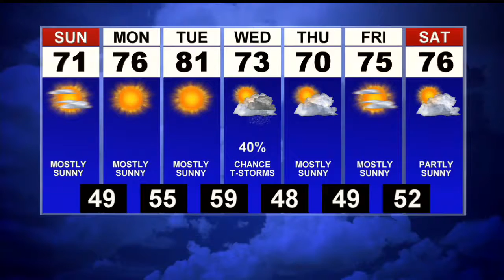First News Weather Update